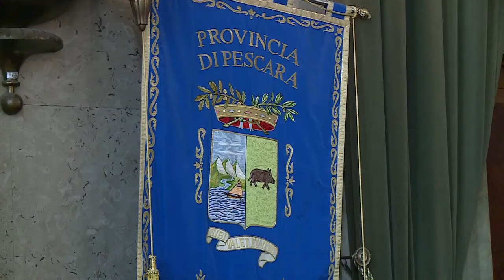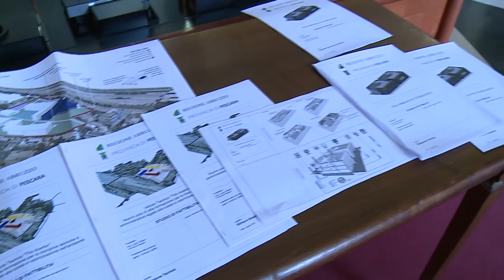Provincia di Pescara, ecco come verranno spesi i soldi del Recovery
La Provincia di Pescara ha selezionato i progetti da finanziare coi soldi del Recovery plan. Però, non è ancora noto quante risorse giungeranno in Abruzzo dall'Europa: "Dovremo decidere le priorità in base a quello che avremo", ha dichiarato il presidente Zaffiri.